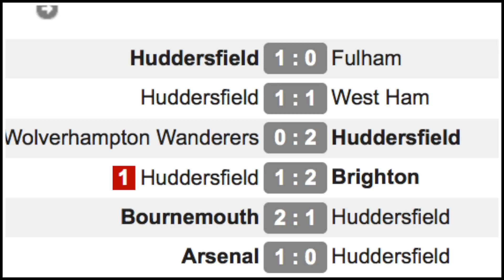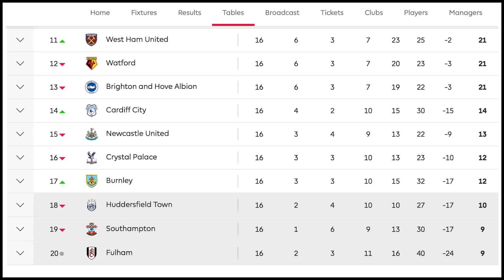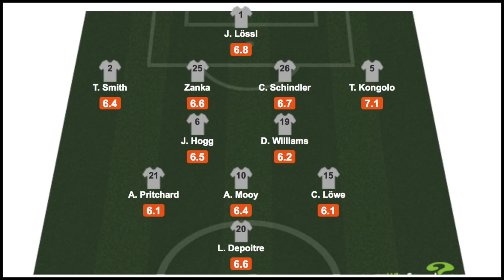Looking at the opposition | Huddersfield Town v Newcastle United | Preview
*Free when you order a classic NUFC shirt, otherwise £4.99